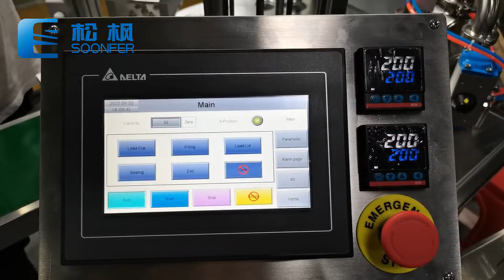Automatic liquid salsa tomato sauce butter jam honey plastic k cup filling and sealing machine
If you want to know more details of the packing machine can send the emails to us!

High-speed sauce filling solution
Suitable for tartar sauce, tomato sauce, liquid butter, honey, jam, seasoning sauce, etc.

The automatic sauce filling machine can automatically complete a series of processes such as box dropping, metering, filling, sealing, and finished product output, speed can reach 2000pcs/hour.

SOONFER focuses on the research and development of packaging machines, and professional engineers provide customers with automated packaging solutions to improve customers' economic benefits and save customers' costs.